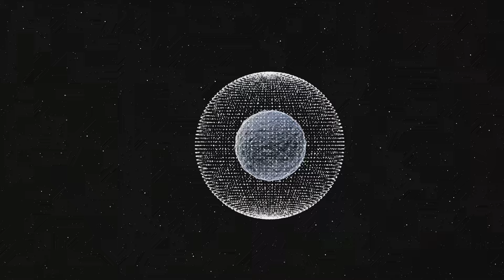Venus: Hell of the Solar System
Step back in time and explore the enigmatic world of Venus with our fascinating historical journey! Join us as we uncover the mysteries of this terrestrial planet, delving into its intriguing past and scientific discoveries. From ancient civilizations to modern space exploration, this video will take you on an unforgettable voyage through the captivating history of Venus.

--LINKS--

Best telescope under 300$:
Gskyer Telescope (amazon)
Galaeyes Smart Telescope (amazon)
Celestron Telescope (amazon)

Best galaxy Projector:
FlyEagle Galaxy Projector (amazon)

OUTLINE:

00:00:00 Probing the Veil of Venus
00:00:52 Venus Unveiled
00:02:42 Earth's Misunderstood Twin
00:04:22 The Exploration of Venus
00:06:22 The Mystery of Venus
00:08:21 Venus in Summary